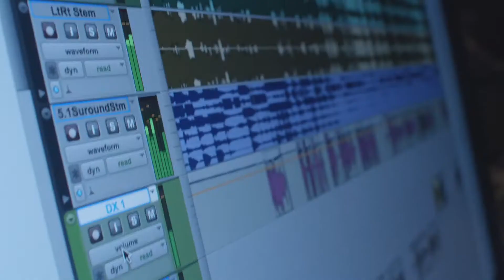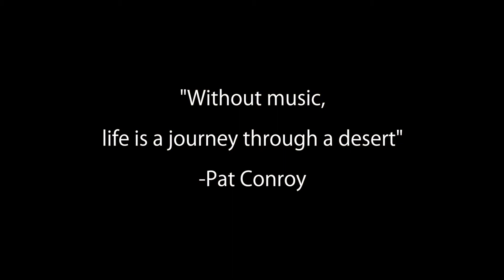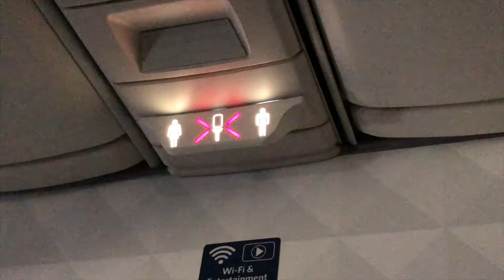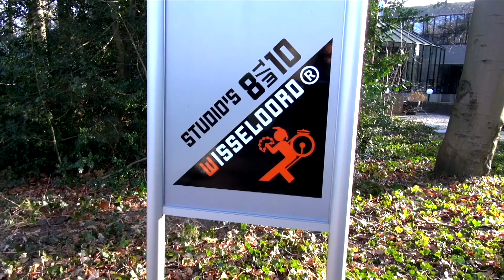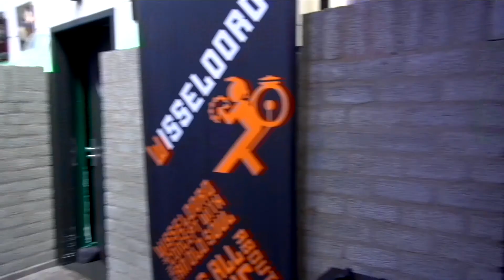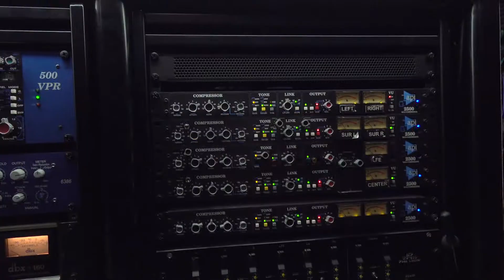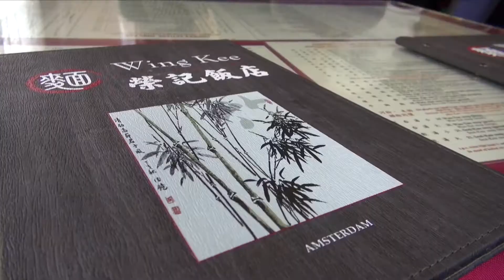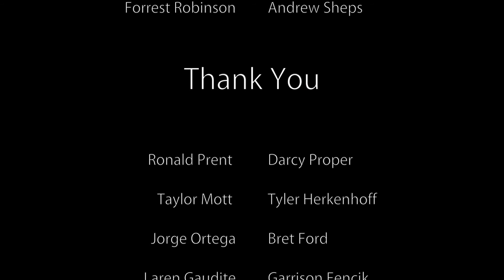AudioNowcast SPACES Amsterdam Wisseloord Studios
We travel to Amsterdam in this episode and tour one of the worlds iconic studios, Wisseloord Studios located outside of Amsterdam in Hilversum. I'm not that good of a writer to do justice to both Amsterdam and Wisseloord. The experience in both places exceeded our expectations. The people that we met were both warm and wonderful. The atmosphere in both places made it easy to be creative, from the beauty of the canals at sunset in Amsterdam, to the wonder of sitting behind the magnificent Vision console at Wisseloord. Both have a vibe that makes it wonderful to be there and hard to say goodbye.